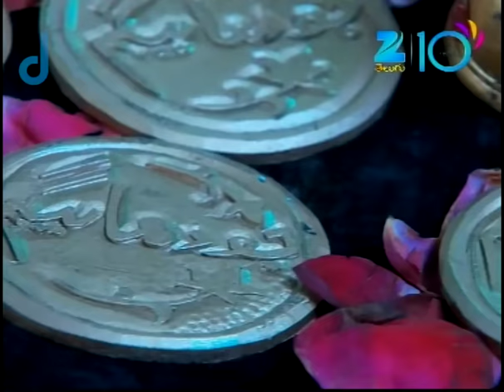మిగతా వారు కూడ నేర్చుకోవాల్సిన అవసరం ఉంది | Jodha Akbar | Full Ep 632 | Zee Telugu | 28 Aug 2015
Producer/Star Cast : Ravi Bhatia,Heena Parmar,Gaurav Walia,Nisha Pareek,lalit Sen, Rajeev Saxena , Prince Singh , Ankita Chaudhary

Jodha Akbar is an epic drama series that aired on zee teugu tv channel main star cast of this serial Ravi Bhatia, Heena Parmar, Gaurav Walia, Nisha Pareek, lalit Sen. This show focuses on how the marriage policy brings the love of Jodha Bai and Akbar in a measure that has changed the destiny of India. This drama period also describes the wars of this time and the relations between the Mughals and Rajputs and how Jodha and Akbar face trials and tribulations to be together. The drama also focuses on the operating Queens, courts, courtesans, ministers and their influence on the love story of Akbar and Jodha Bai. Finally, the show also portrays how Mughal Emperor Jalaluddin Muhammad acquires the title 'Akbar' from the people of India. Jalaluddin Mohammad, a fearless warrior, son of Emperor Humayun and Hameeda Bano Begum, became the Emperor of the Mughal dynasty at a very young age. He is under the influence of Bairam Khan, his reagent, and Maham Anga, his foster mother. Bairam Khan has taught Jalal to be a ruthless and cruel ruler, and spread his rule by fear, conquer people by the sword. Jalal, following Bairam Khan's ideals becomes a heartless and fearsome ruler, whom the people dislike. He wants to conquer the entire Hindustaan, and presently, he is eyeing the golden Rajputana.Jodha Bai, princess of Amer, daughter of Raja Bharmal and Rani Mainavati, is a kind and intelligent young girl, who believes in ruling people's hearts and that rule is spread by love and togetherness, not by force.She decides to go to a faraway temple to offer prayers on her birthday, along with Moti Bai, her friend and aide. While offering prayers there, a band of mughal soldiers come and start looting the jewellery of the Goddess. When Moti Bai tries to stop them, they try to molest her. Angered at this, Jodha asks who could be so cruel as to rob people of their religions, to which a temple person replied Jalaluddin Mohammad. Jodha pledges to destroy Jalal and present his head in front of the Goddess. Meanwhile, Moti Bai, embarrassed by the turn of events, decides to commit suicide, but Jodha prevents her. This makes Jodha even more vengeful. Jalal punishes a man for stealing his shoes by cutting off his legs. He decides to meet Sharifuddin, a subedar of, close to Amer, so that he can wait for the right moment to attack the unaware Rajputs.